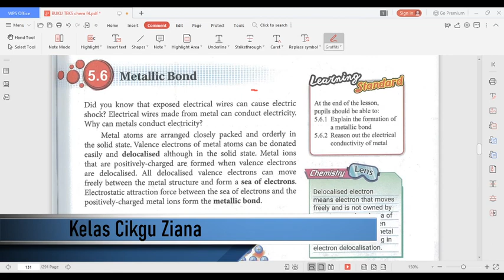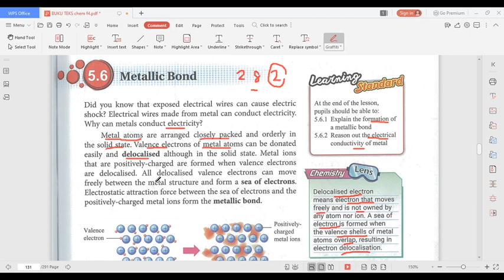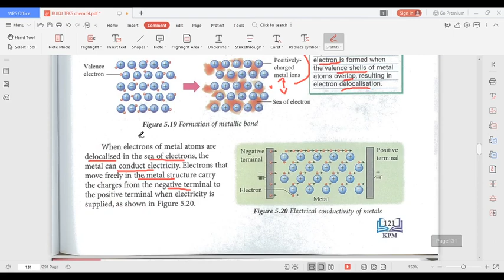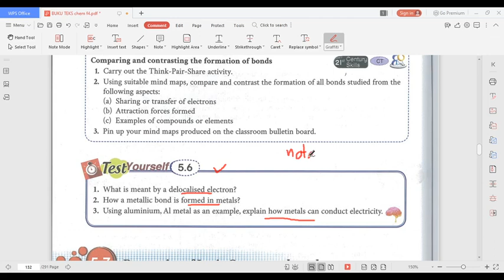CHEMISTRY KSSM FORM 4 CHAPTER 5 CHEMICAL BOND 5.6 METALLIC BOND VERSION 1